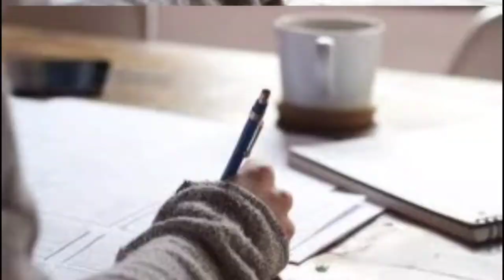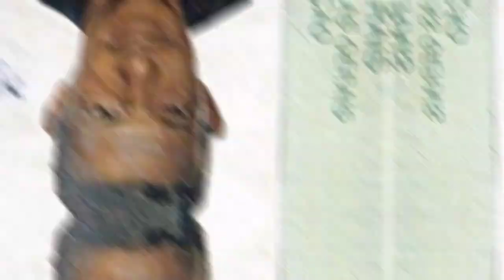UNIMAGINABLE DEATH EVER 😭 | kannada unknown facts | kannada amazing facts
UNIMAGINABLE DEATH EVER 😭 | unknown facts |facts in kannada | new facts video in kannada

in this video we will show you unimaginable death story of 5 peoples

Content Created and Presented by : Rajesh❤❤